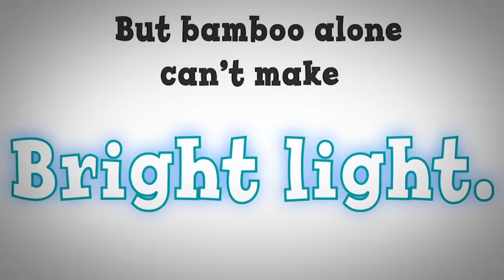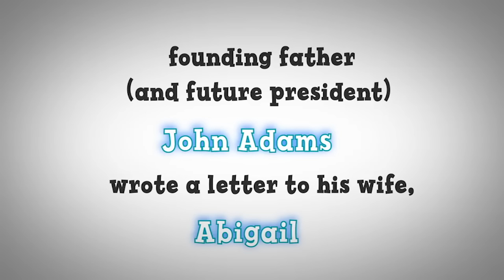The History of Fireworks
We're celebrating a month of reading fun on YouTube Kids. Learn all about the bright, colorful, popping history of fireworks from Kama Einhorn's book, THE EXPLOSIVE STORY OF FIREWORKS! Come readalong with us!